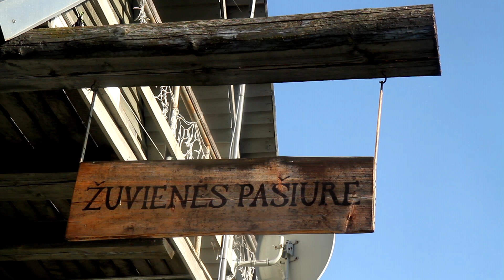Pokalbis su imtynių meistrais. 2014 05 24